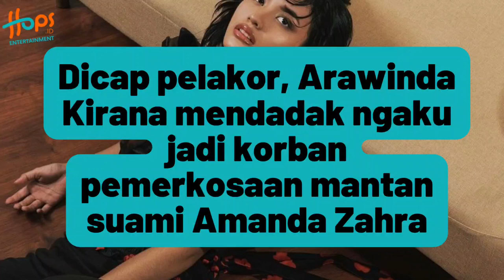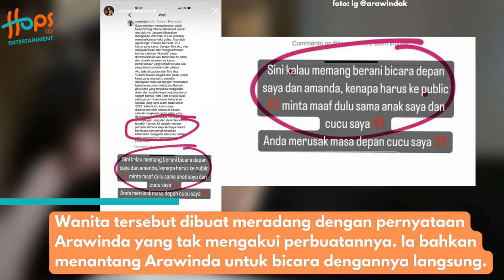ARAWINDA KLARIFIKASI SOAL TUDUHAN TAHUN LALU SOAL JADI PELAKOR AMANDA ZAHRA DAN GUIDDO!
Arawinda Kirana yang dulu dicap pelakor menggulirkan babak baru. Setahun berselang, sang aktris muncul di akun Instagram.

Pemeran Yuni itu mengunggah film pendek tentang kekerasan seksual yang pernah dialaminya.

Pernyataan versi Arawinda seolah membuka sisi baru dari apa yang diketahui publik selama ini.

Diketahui pada 2022 Arawinda disebut menjadi orang ketiga dalam rumah tangga Amanda Zahra dan Guiddo Ilyasa Purba.